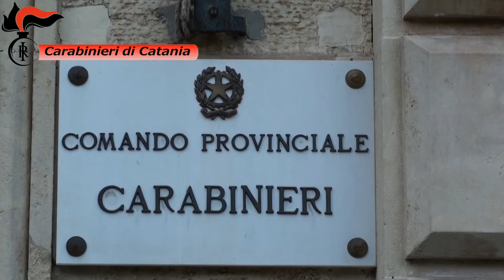Mafia - Arrestate per estorsione 9 persone appartenenti al clan Laudani